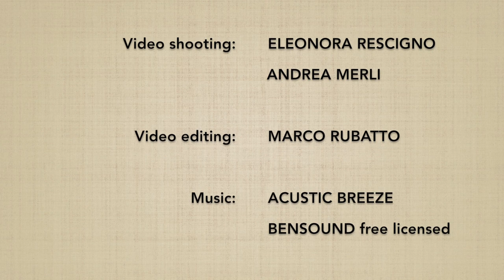TANKENDORI (chudan) tsuki KOKYUHO 2 - Marco Rubatto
Forma di base (kihon) di "affondo frontale di coltello e metodo della respirazione" (tankendori tsuki kokyuho)

Basic form (kihon) of "knife tip strike and breathing method" (tankendori tsuki kokyuho)